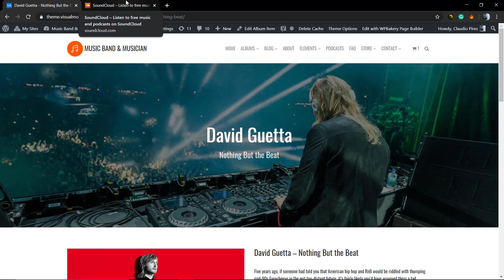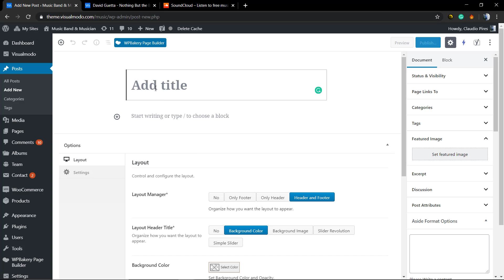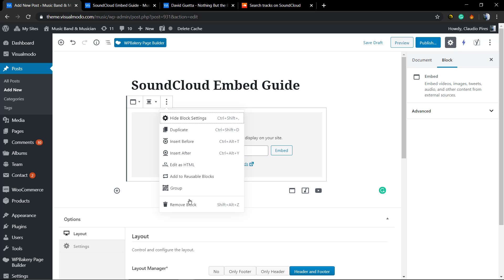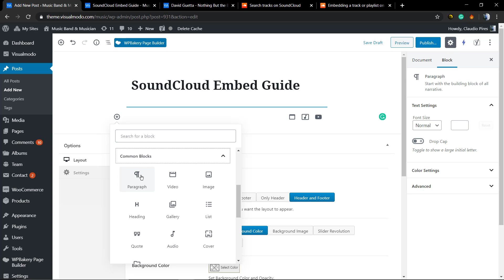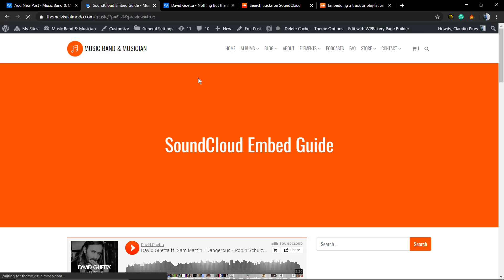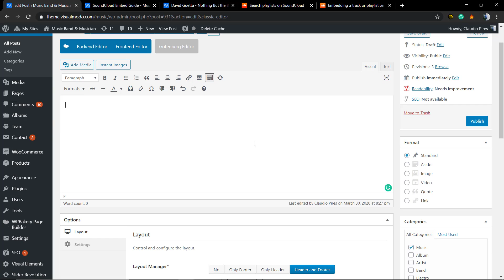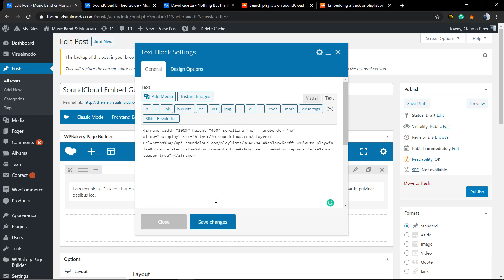How To Embed SoundCloud Tracks and Playlists In WordPress?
In today's WordPress video tutorial we'll learn how to embed a SoundCloud content: Track, Playlist or Podcast in any location of your WordPress for free, without the needs of any plugin, in a simple, fast and easy method so you can have your SoundCloud content directly on your site.
You can share all of our embedded players directly to WordPress, there is no longer a need for a specific code. First, click on your track or playlist's 'Share' button. Go to the 'Embed' tab to preview the embeddable player of your choice, then copy and paste the shortcode into a new or existing post or page on your WordPress site.
I hope you guys enjoy this video, feel free to use the comments section below in the case that you have any questions and don't forget to check out that Visualmodo website and subscribe to our channel for more web design and development training videos.